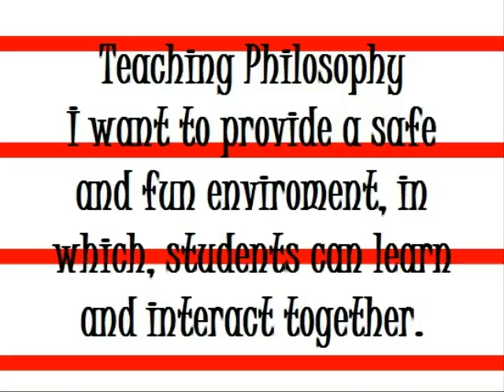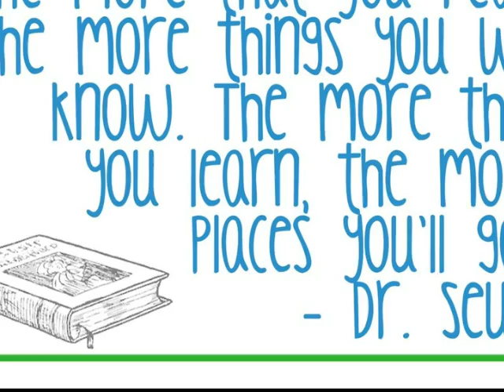PhotoStory 3 Emily Hall 3140 1